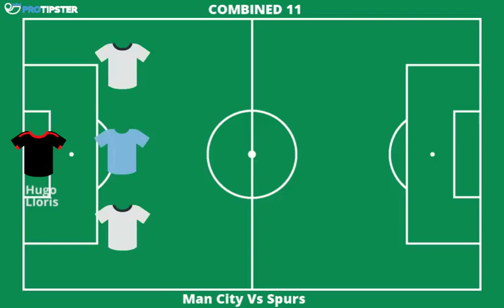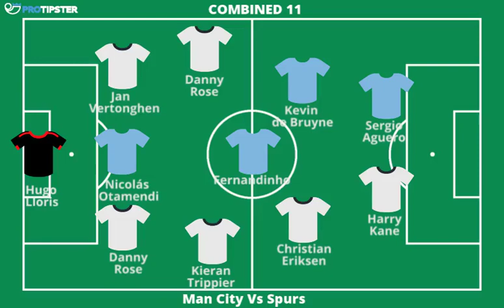The ProTipster Football Show Combined XI | Manchester City Vs Tottenham Hotspur | Betting Tips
Premier League Betting Tips, Manchester City Vs Tottenham Hotspur
The ProTipster Football Show Combined XI Football Podcast

Hello and welcome back once again to The ProTipster Football Show. It’s Wednesday so that means it’s time for our Combined XI podcast. This weekend the biggest clash in the Premier League will be played out at The Etihad Stadium where it’s Manchester City Vs Tottenham Hotspur.

Pep Guardiola’s team made light work of Jose Mourinho’s Manchester United in the derby in the end and yes this is only our second episode and it sees us covering The Citizens again, you can listen to last week’s episode here.

A wee reminder of the rules, it’s pretty easy, we pick a best 11 from both teams, however, we cannot pick injured or suspended players. This week I suggested going with a 3-5-2 formation, which probably wasn’t the smartest idea since there’s only really 2 proper fit Centre Backs between both squads, Nicolas Otamendi and Jan Vertonghen….no Eliaquim Mangala doesn’t count, of course he doesn’t count, don’t be silly.

So this week it’s the ProTipster Dream Team as I’m joined by ProTipsterMartin and ProTipsterDan and we crack our heads together (over skype albeit) in an attempt to find the best starting XI from the combined squads from Manchester City Vs Tottenham Hotspur.

Choosing a goalkeeper was easy for the lads, although I make a valiant effort to go with a lesser liked cat between the sticks, for our defence we picked the exact same players...yes, Mangala didn’t make the team, of course he didn’t. But, y’know, we’re all really here to talk about the midfield and the attacking positions aren’t we.

There was one massive omission and even though 2 of us tried, we just couldn’t shoehorn a City player that Fantasy Football managers are in love with this season into the starting XI.
Finally then we turn to the actual fixture and I try to get a predication out of the lads, however, I fail miserably and am left to lick my wounds for another week.

We’ll be back next week with another ProTipers Football Show Combined XI and we’ll have 2 podcast for you tomorrow as well, we’ll have a video one looking at some early value in their weekend’s football fixtures and an audio one where we’ll look a bit more indepthly at the markets and have a good old chinwag about what’s going on in the mad world of football.

Talk to you soon, g’luck.